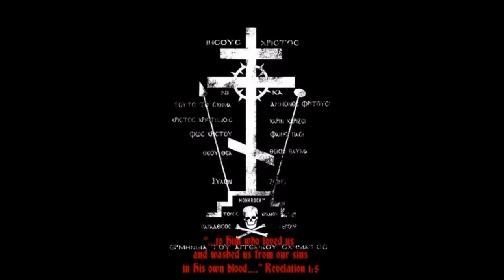(21) OSC: Modern Art: Architecture and Painting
Essential to understanding these difficult times is Fr Seraphim Rose’s and Father Herman Podmoshensky’s “Orthodox Survival Course”, a rare and most valued orthodox resource. Fr Seraphim and Fr Herman taught this course in the 70′s at the Platina monastery. Fr Herman continued to teach it until 1998 and Fr Damascene Christensen traveled the world presenting it to various groups. As a result many were converted to Orthodoxy.